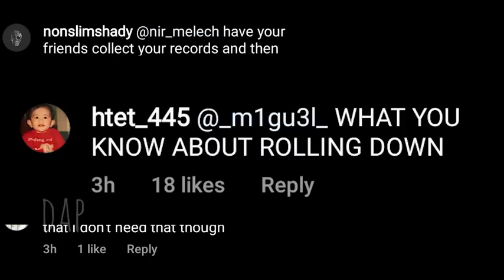this mf dropped one song and dipped